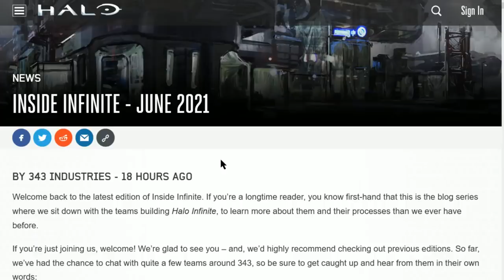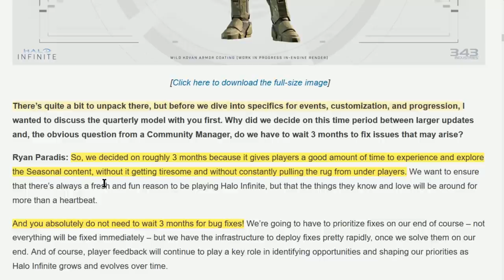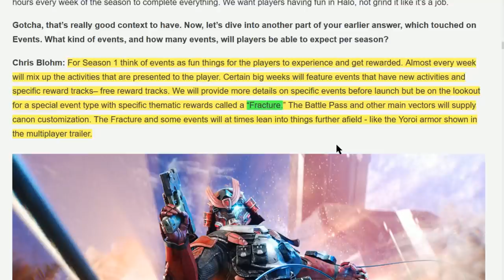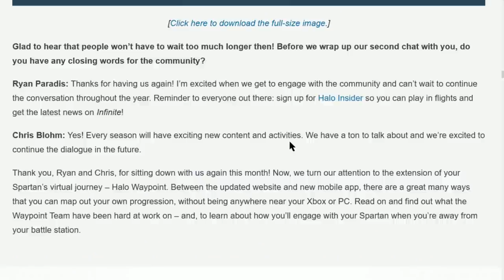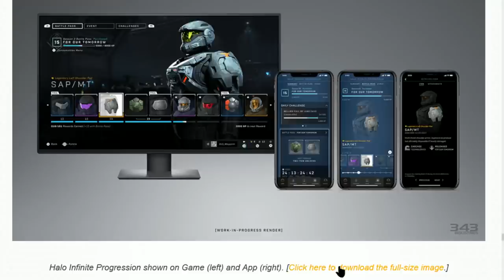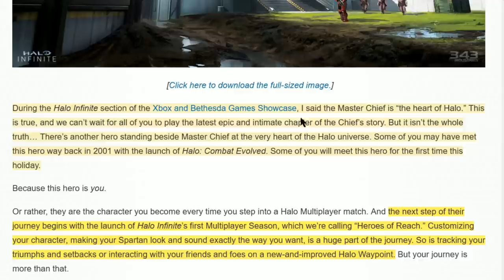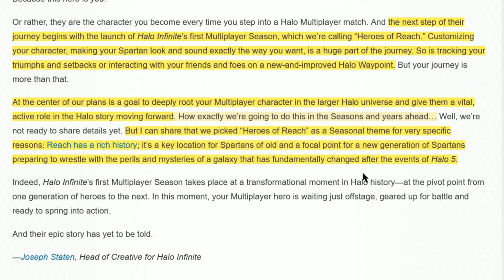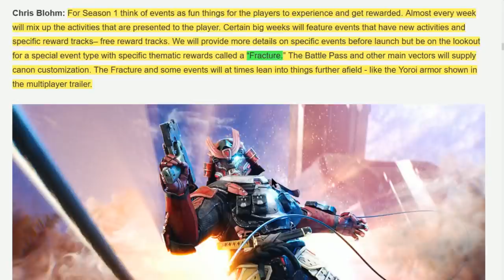HALO INFINITE "FRACTURE" EVENTS + Battle Pass, Seasons, NEW IMAGES, Post-Launch content - Halo News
Halo Infinite's new blog post INSIDE INFINITE gives us tons of news about customization, progression, seasons, battle pass, new features and more!